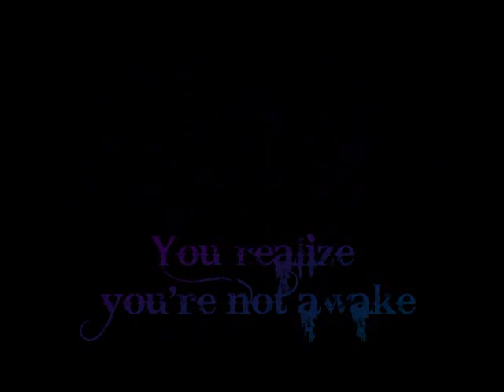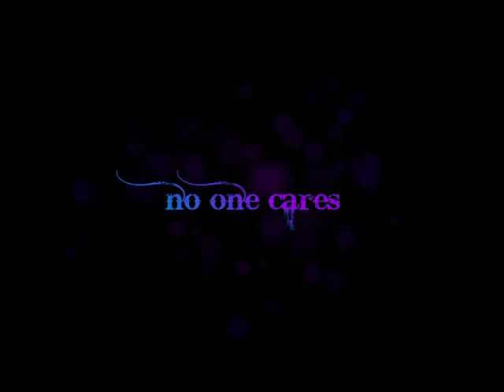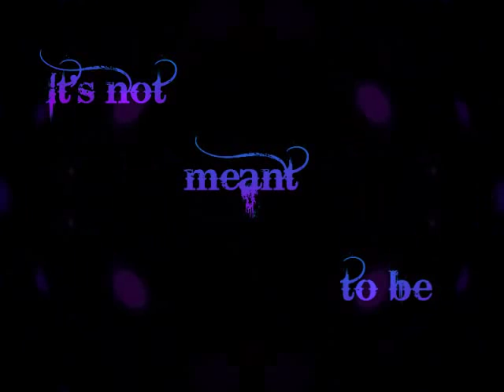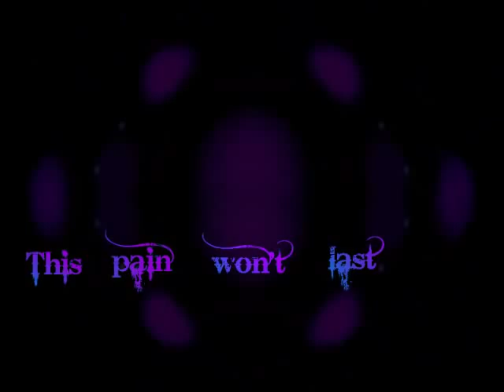Yesterday Never Dies- Heart On My Sleeve Lyric Video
Yesterday Never Dies - Heart On My Sleeve official lyric video. 2012